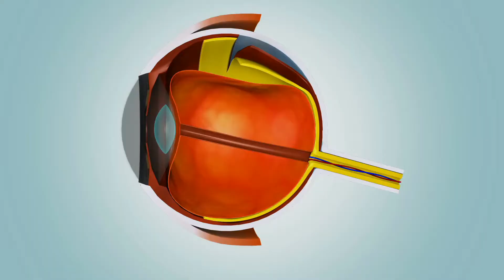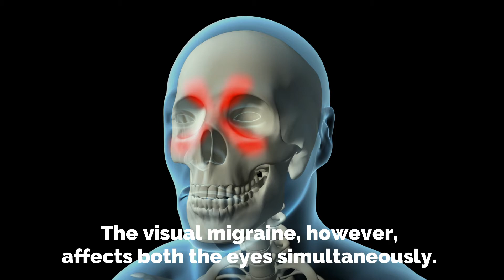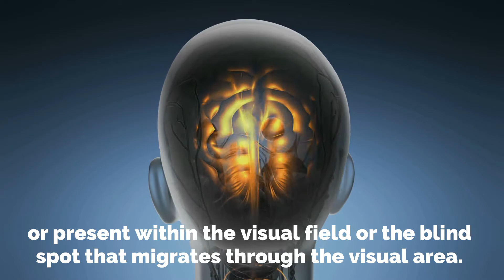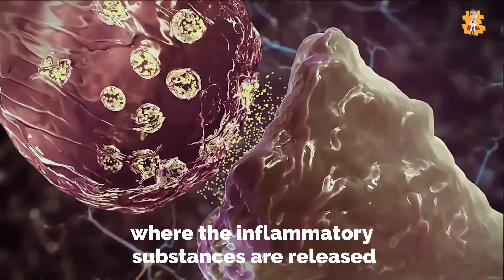Effects of Migraine on Vision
The migraine, which results in visual damage, is a rare condition where the person suffers from temporary visual loss or single-eye blindness. These migraines are termed as ocular migraines. They occur due to the reduced blood supply towards the retina or smooth muscle spasm around the vessels within the retina or beyond the eye. During the ocular migraine, the vision of the person returns to normal within 50-60 minutes. These migraine attacks are painless, and they can occur with or without the presence of migraine headaches. Unfortunately, you must have heard of the term ocular migraine describing the condition known as migraine aura or visual migraine, which is usually experienced by people suffering from migraine, and they have temporary vision loss for around 30 minutes. The visual migraine, however, affects both the eyes simultaneously.

The symptoms associated with ocular migraines are the appearance of a blind spot that affects the central vision of any of one eye. With time, the blind spot gets wider and makes it impossible for the sufferer to read, drive, write, or perform daily rituals. In some cases, the entire visual field of the single eye gets affected with the episode lasting for around an hour or so. When the symptoms of ocular migraine are compared to visual migraines, the later appears suddenly with the sensation of visualizing through the broken window. The aura during this type of migraine moves through the visual field and finished within 30 minutes. You feel like a zigzag ring around the blind spot. It feels like a moving blind spot within the center or present within the visual field or the blind spot that migrates through the visual area. The symptoms linked with a visual migraine last for around half an hour and affect both the eyes. So, to make sure whether you are suffering from ocular or visual migraine, cover the eyes in which you feel the blind spot. If the blind spot is felt in one eye, then it’s most likely ocular migraine, otherwise its visual migraine.